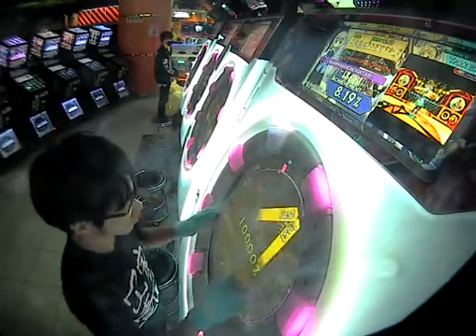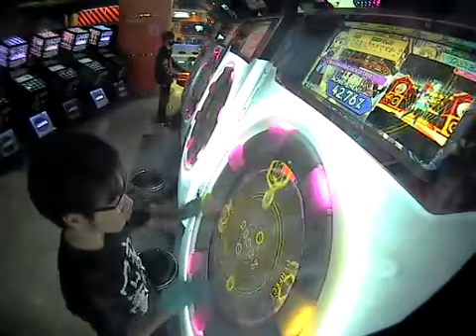終わりなき物語【master】【FC】SS